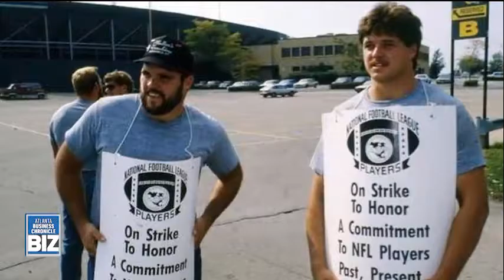Coles College of Business at Kennesaw State University presents Atlanta BIZ - Steve Dils